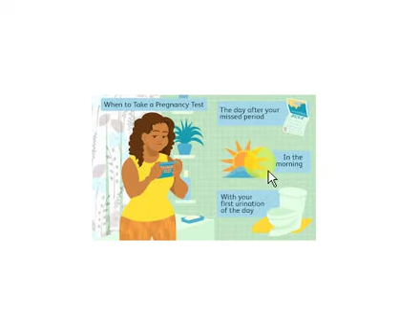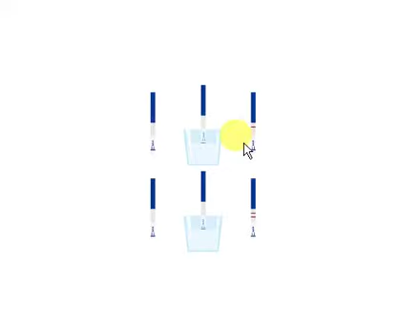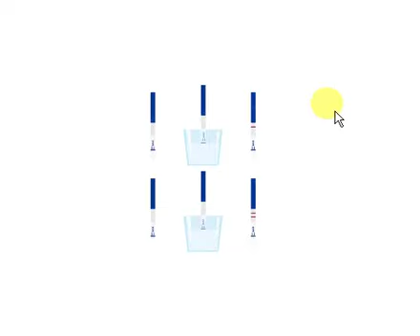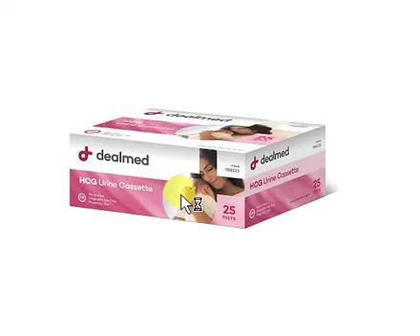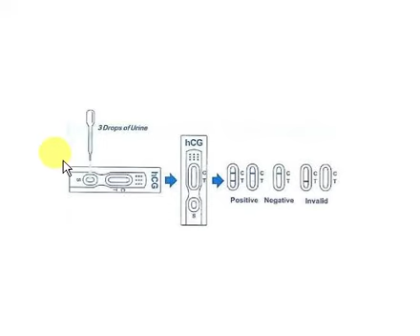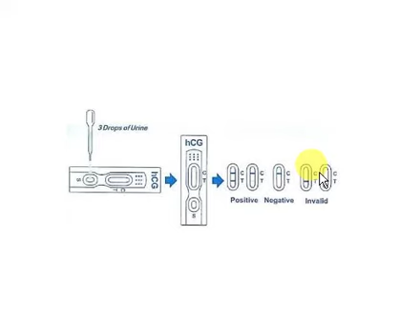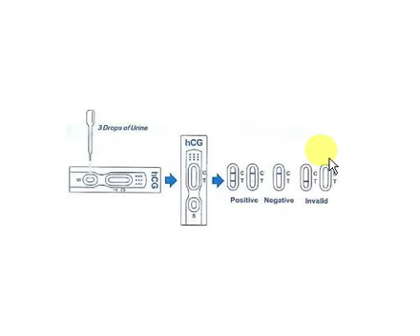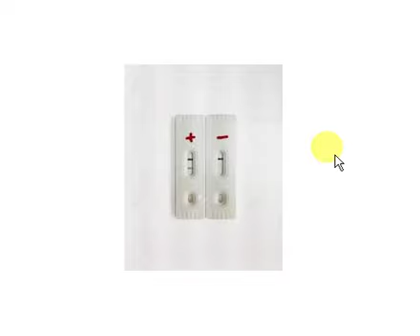How to do pregnancy test at home, AMHARIC HCGtest 2022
A pregnancy test at home by Amharic